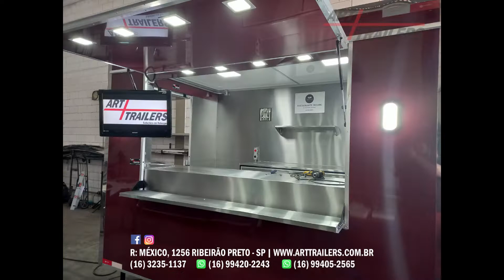Conheça os trailers fabricados pela ART TRAILERS!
Somos uma empresa homologada pelo INMETRO e DENATRAN para fabricação de trailers/reboques e food-trucks.